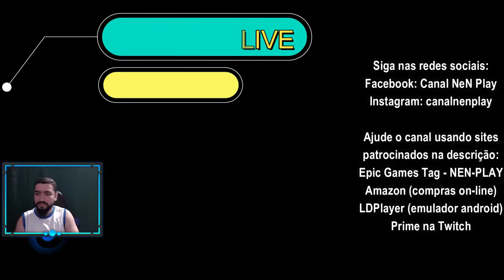11° Dimensão, 1954: Crash Bandicoot 4 #6 - Até Zerar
Confira sexta parte da saga até zerar de Crash Bandicoot 4, agora no mapa/dimensão: 11° Dimensão 1954.

Quer ser YouTuber? Conheça o canal NeN YT Studio com dicas para se tornar youtuber: Dicas do NeN